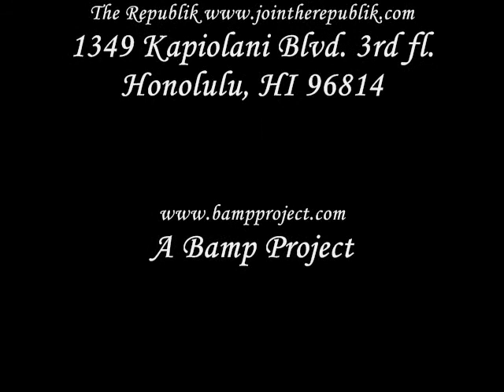Crossroad Rebels Opening for Coheed and Cambria @ The Republik 8-1-2013